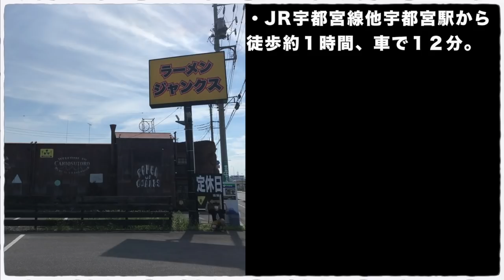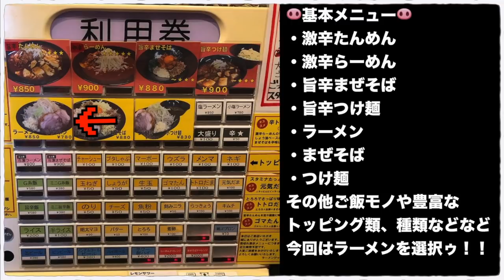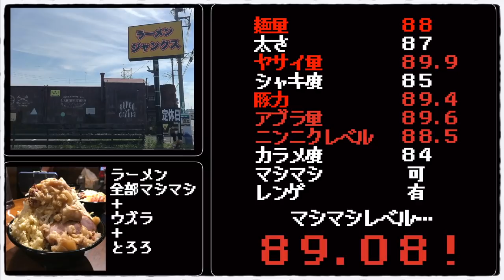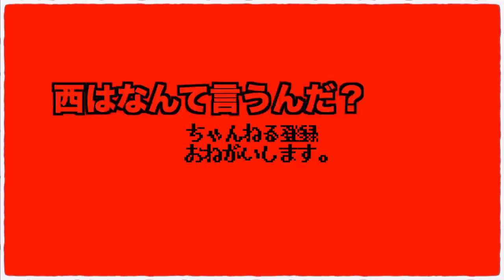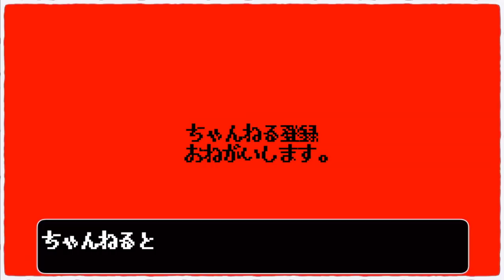ディズニーの様なワクワク感のあるお店の中でピッグサンダーマウンテン【ラーメンジャンクス】【栃木県宇都宮市】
🍀クローバーチャンネル🍀

📮住所📮
栃木県宇都宮市下栗697ー20

⏰営業時間⏰
11:30〜14:30／18:00〜20:30

🛌定休日🛌
月曜（祝日の場合は翌日が休み）

㊗️開店日㊗️
2020年2月29日

〜BGMの出典〜
オープニング
『8-bit Title』